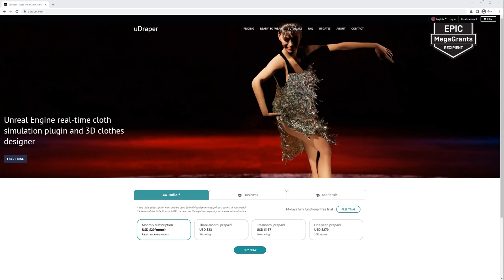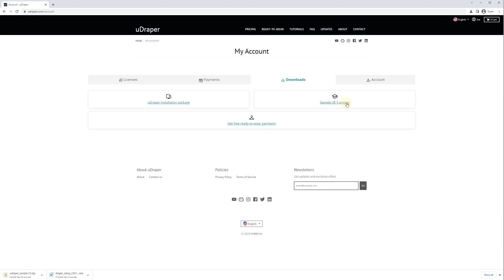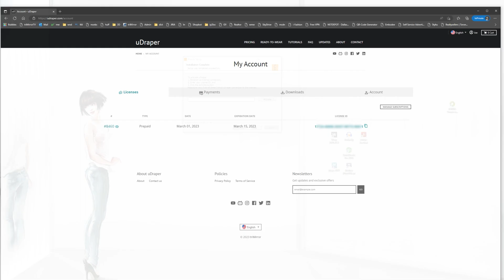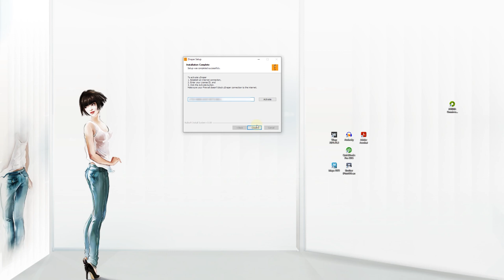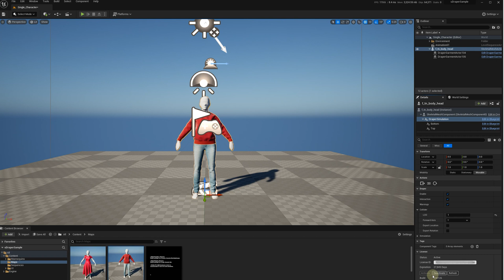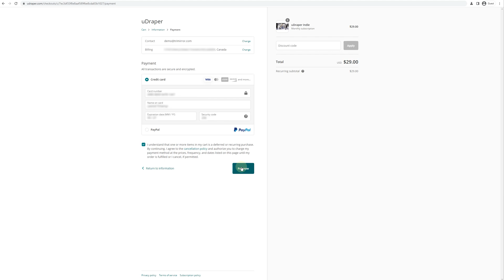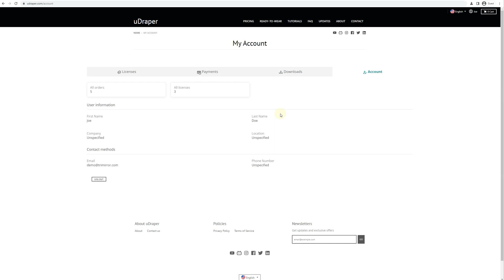How to Install and activate uDraper software and manage user account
An update on how to register, install and activate your uDraper software as well as manage your personal account, subscriptions and licenses.

Timecodes:
0:00 - Intro
0:16 - Creating a new account
0:56 - Getting a free trial
1:37 - Download installation package
2:07 - Installation
3:04 - Manual plugin installation
3:56 - Launching UE project
4:31 - Activating license from UE project
4:47 - Purchasing licenses
5:37 - Managing your account
5:47 - Canceling subscription
6.01 - Payments' history and statements
6:36 - Logging out